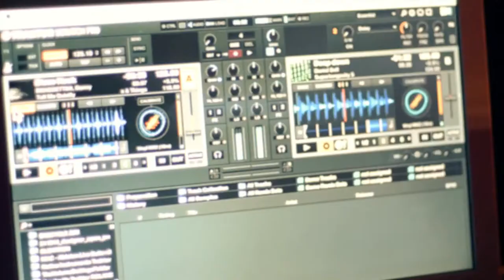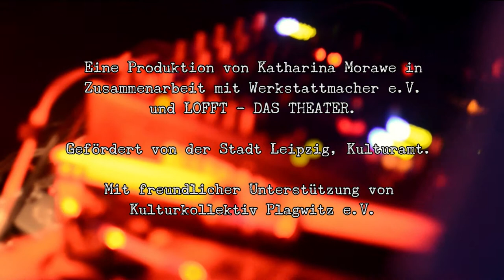Shut Eye's Club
"Zwei Performer_innen und zwei Tänzer_innen aus dem Urban Dance beginnen eine Reise. Sie bringen die Lebensgeschichten aus Jean-Paul Sartres "Geschlossene Gesellschaft" auf die Tanzfläche. Menschen und Ihre Gedankenwelten verbinden sich über die Musik miteinander. "Wo fängst du an und wo hör ich auf?" Im kollektiven Bewusstsein entwerfen wir uns und die Welt jeden Tag aufs Neue. Die Poetry Slam Gedichte von Franz Friedrich bauen die Brücke zwischen dem Alltag und dieser Traumwelt, in der alles möglich scheint. Auf der Tanzfläche spiegeln sich die Projektionen der Performer_innen in den visual arts von ina hurry im Rhythmus der Musik von DJs, denen es gelingt mit ihrem Sound die Grenzen zwischen den Genres zu sprengen. “